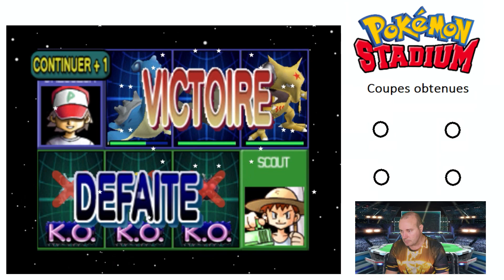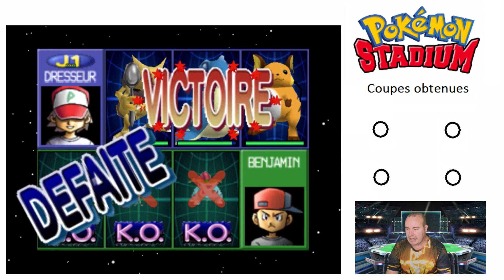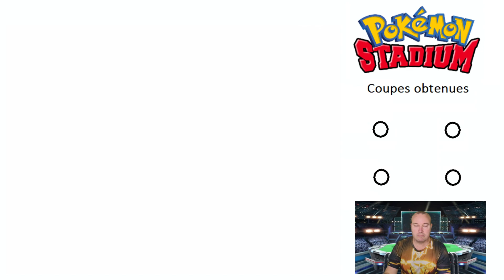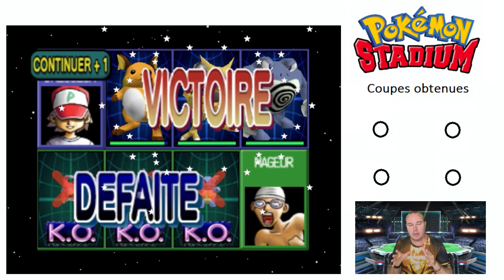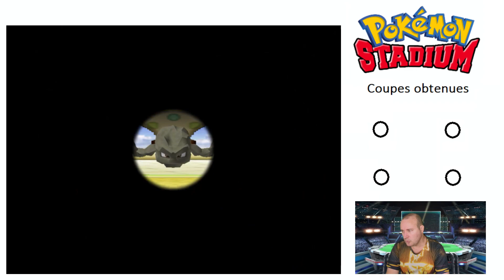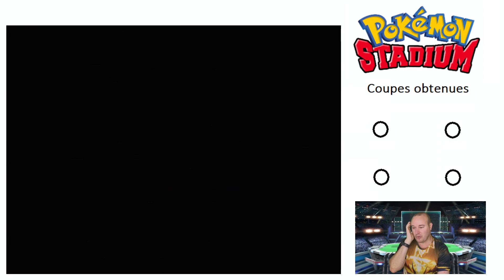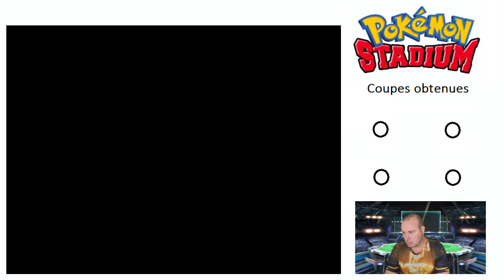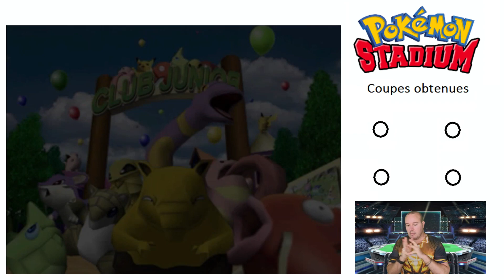POKÉMON STADIUM - LET'S PLAY #11 - En route vers le Colisée ! 💪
Aujourd'hui, nous reprenons une activité normale sur "Pokémon Stadium" !

Et on passe aux choses sérieuses avec le Colisée !

On commence par la Pika Coupe qui comme son nom ne l'indique pas, est la plus ptite des coupes ! Elle sera scindée en 2 épisodes.